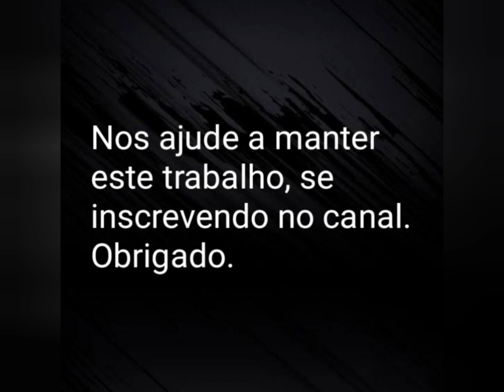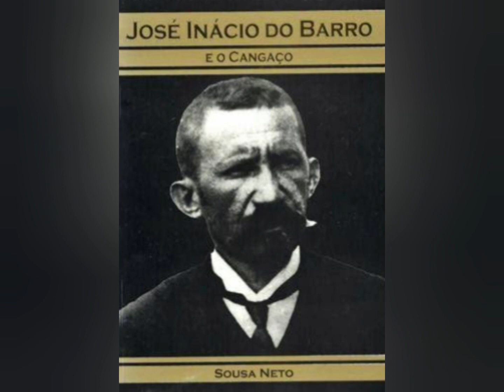Cangaço: A Traição de Manuela e a Vingança de Luiz Padre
"A jovem Manuela, chamada carinhosamente por todos de "Manu" era uma mulher de muita formosura. Sua beleza chamava a atenção e  despertava os olhares dos moços de Carnaúba, sítio onde residia juntamente com os Pereira. Manu tinha um relacionamento amoroso com Luiz Padre. Nas proximidades da Fazenda Pereira um rapaz conhecido como Luiz Neco; um jovem de boa aparência que acabou se encantando com a beleza de Manuela. Após alguns encontros às escondidas, eles se apaixonam. Sabendo do grande risco que corriam devido ao envolvimento de Luiz Padre com o Cangaço, Luiz Neco convence a jovem a fugir com ele para o Estado da Paraíba, onde julgava que estariam a salvo. Ao tomar conhecimento do fato, Luiz Padre logo procurou vingança..."

Referências:
"José Inácio do Barro e o Cangaço", de Souza Neto

Imagens:
.Cariri Cangaço
.Internet